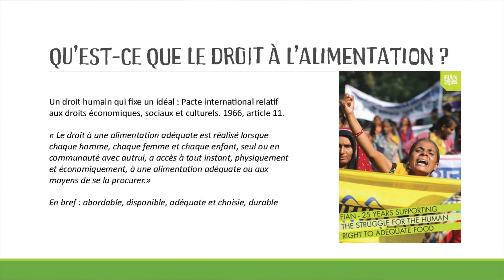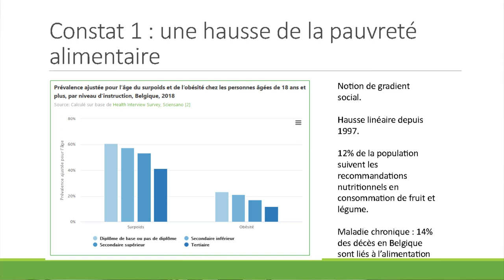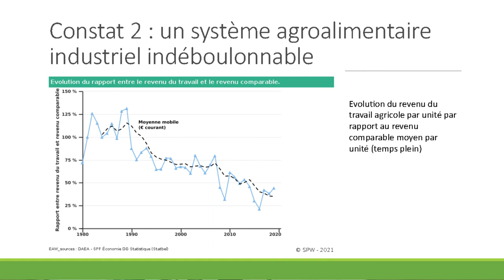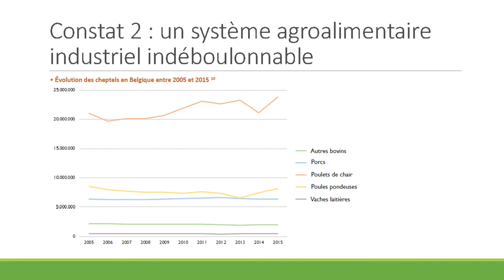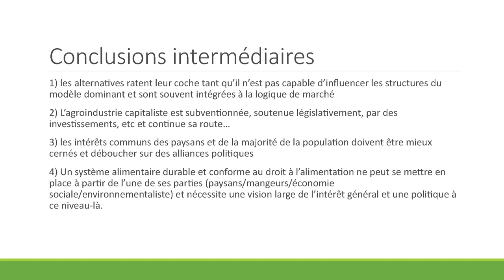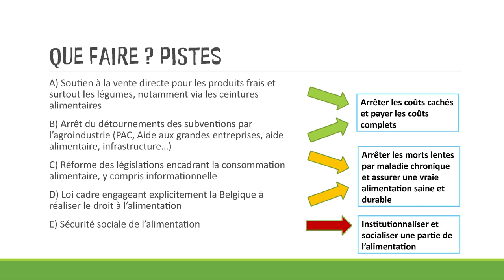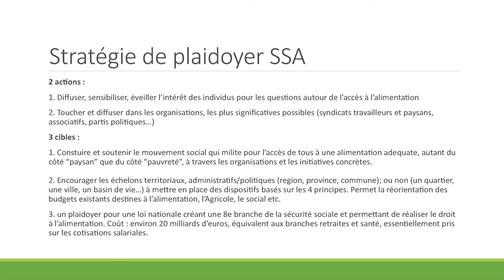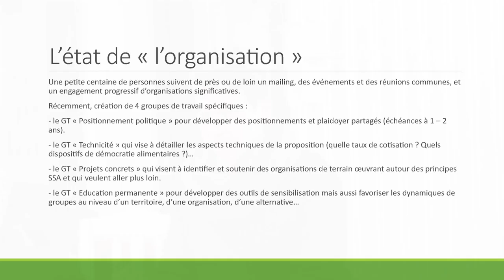Introduction à la Sécurité Sociale de l'Alimentation par Jonathan Peuch (Atelier SSA 1/3)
Le 13 janvier 2022, le CIEP du MOC, la CSC de Forest Uccle Saint-Gilles (Confédération des Syndicats Chrétiens), les Acteurs.rices des temps présents, Rencontre des Continents et FIAN Belgique ont eut le plaisir de recevoir Bernard Friot à Bruxelles pour échanger sur la sécurité sociale de l’alimentation (SSA).

Vous en avez peut-être déjà entendu parler ? En plus de défendre des idées comme «le salaire à vie», Bernard FRIOT est l'un des premiers à avoir réfléchi à la possibilité d'une SSA en France. Notamment au sein du Réseau Salariat, il cherche à pousser le plus loin possible les potentialités de cette proposition, en termes de collectivisation de l'alimentation.

Cette rencontre s’est déroulé en trois temps :

    1. En guise d’introduction, Jonathan Peuch, chargé de recherche et de plaidoyer pour FIAN Belgique, introduit le concept de la SSA et les motifs qui poussent de plus en plus d’acteurs à s’y intéresser aujourd’hui. Il trace ensuite les contours du mouvement et la stratégie envisagée pour  la mise en œuvre d’une SSA en Belgique.

    2. Bernard Friot remet ensuite le concept de la SSA en perspective, pointant du doigt l’exacerbation de la pauvreté et des inégalités sociales, issues du contrôle excessif de la bourgeoisie et des entreprises capitalistes sur certains besoins de base (alimentation, logement, culture…). Pour lui, il s’agit de reprendre la main sur ces secteurs clés et d’en collectiviser une partie, afin d’en assurer le contrôle démocratique ; en se concentrant sur les aspects liés à la consommation, mais surtout, à la production. C’est précisément ce qu’est la sécurité sociale : une solide institution capable de garantir le contrôle démocratique de biens et services essentiels à la population, en se déployant à un niveau macroéconomique. Au passage, il aborde plusieurs concepts et principes clés de son raisonnement, comme les questions liées à la cotisation, aux conditions de travail, au conditionnement, le salaire à vie, ainsi que plusieurs limites potentielles de la proposition.

    3. Finalement, Louise Lambert, spécialiste du fonctionnement et du financement de la Sécurité sociale en Belgique, passe en revue l’état actuel des branches de la sécurité sociale, l’histoire des attaques virulentes quelles subissent depuis leur création, les principes de la réforme de 2014, pour en arriver aux besoin de mettre en place une force politique conséquente. de renverser le narratif « défensif » pour aller vers une proposition sociale offensive et ambitieuse. Car c’est bien de cela qu’il s’agit : de mettre en place d’une force politique conséquente porteuse d’une proposition sociale offensive et ambitieuse.